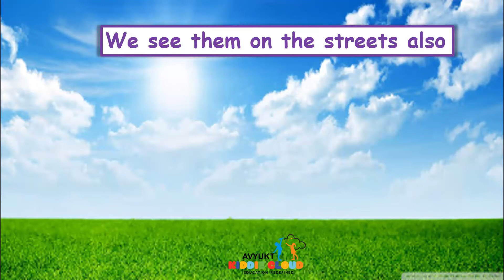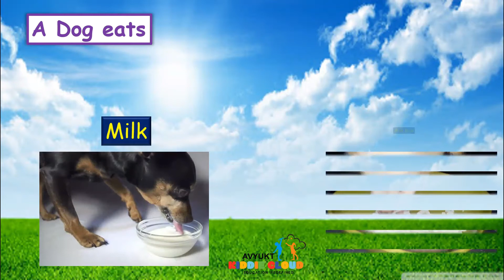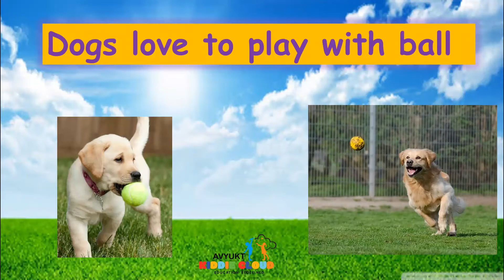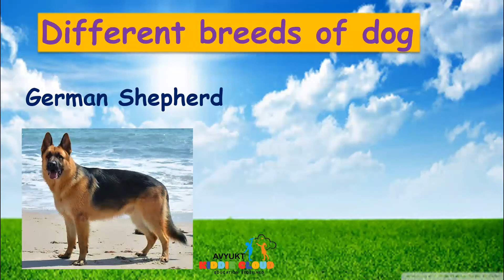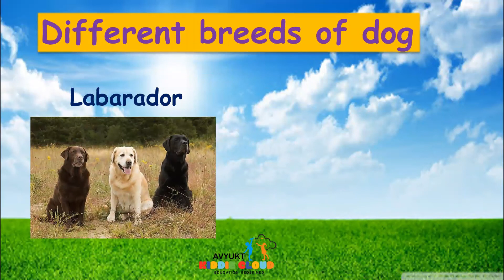Preschool I Dog I Domestic Animal I Faithful animal I Kids Education